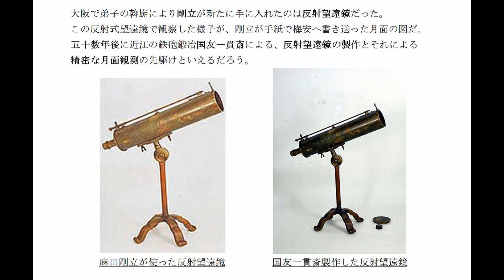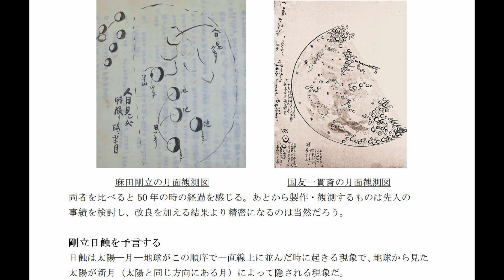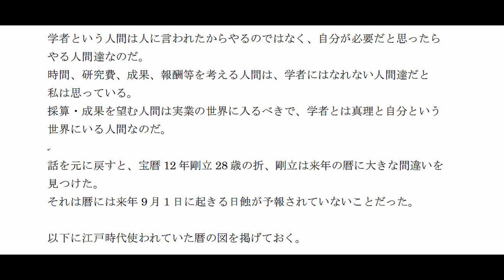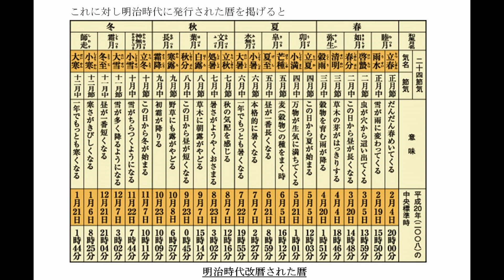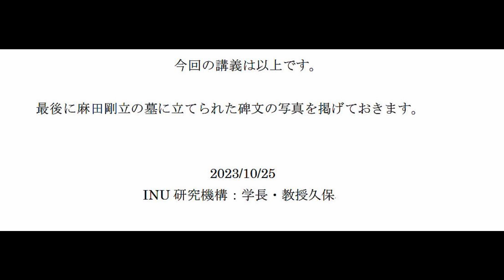4_ 難波の天文学者・麻田剛立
難波の天文学者・麻田剛立